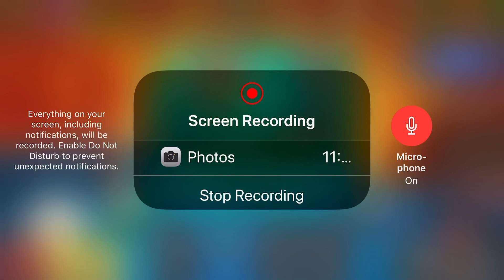8BP Challenge!!!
Finally uploaded I hope you like this one and I’ll upload hopefully in the future really soon see y’all later peace ✌️